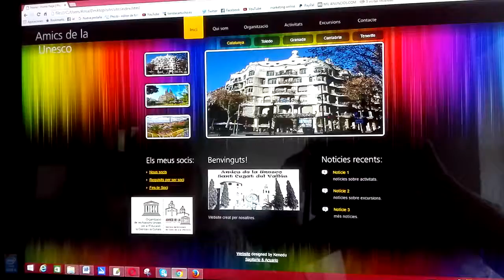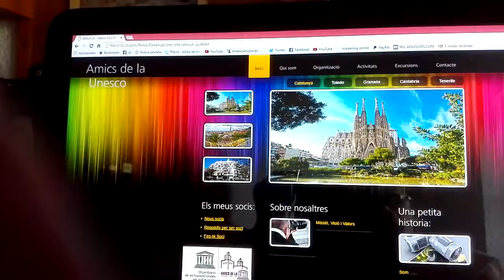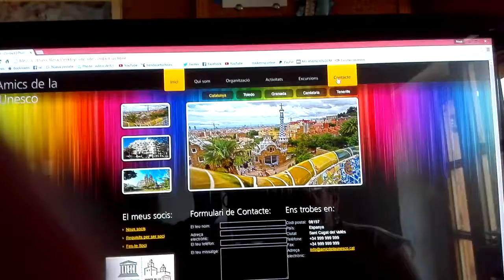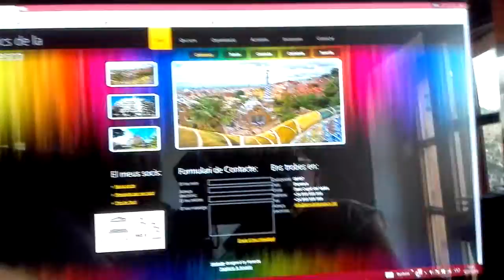Pagina de Prueba